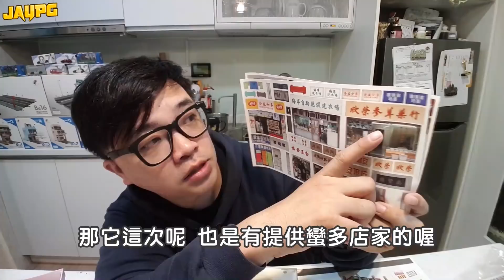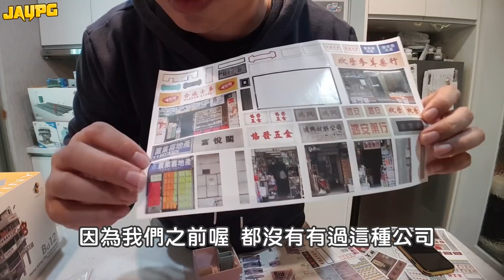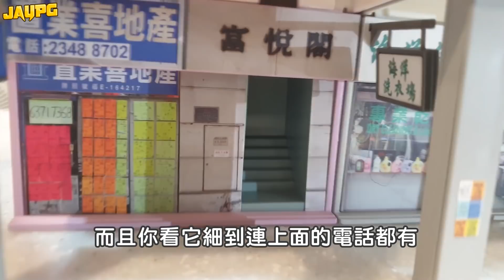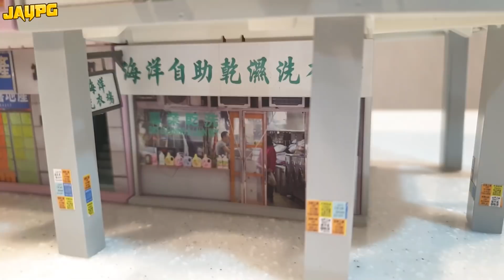【阿杰】好多的TINY微影，香港街道霓虹燈亮起來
超多的TINY 微影，
好期待台灣版的到來~
聽說在不久啊！
我等等等!